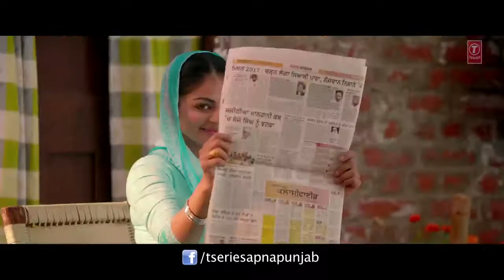Laung tey mai lachi